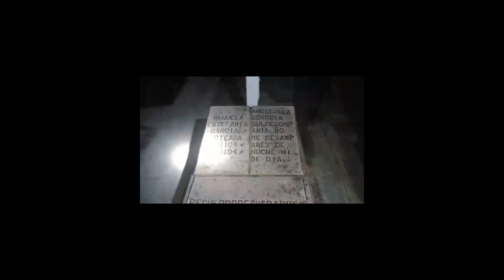Visité un cementerio de noche!| Una experiencia increíble| No creerán lo que paso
Iniciaremos una dinámica, vayan a verla en mi IG y FB